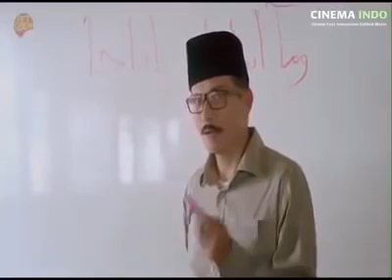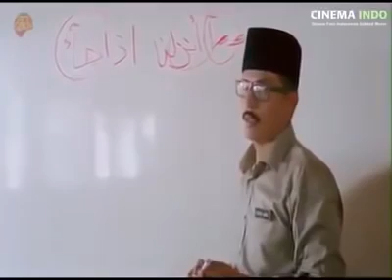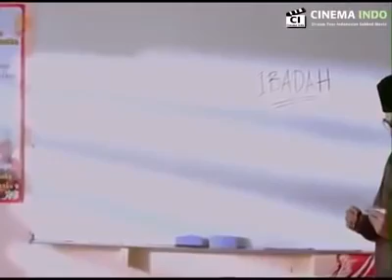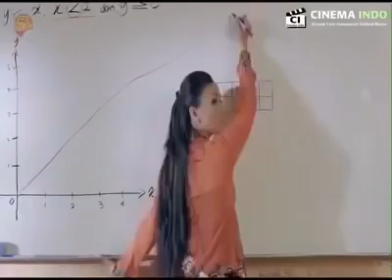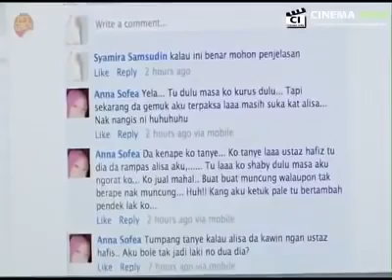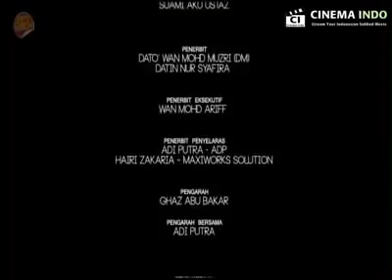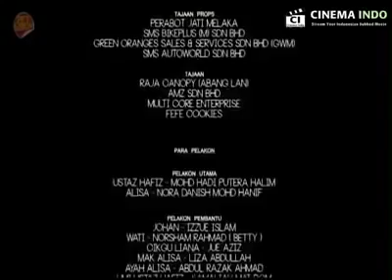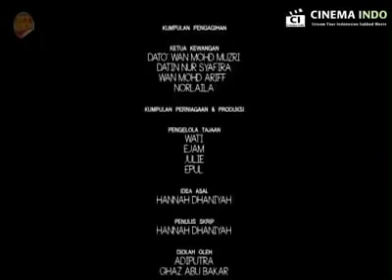Film Malaysia Sangat Sedih !!!!!!